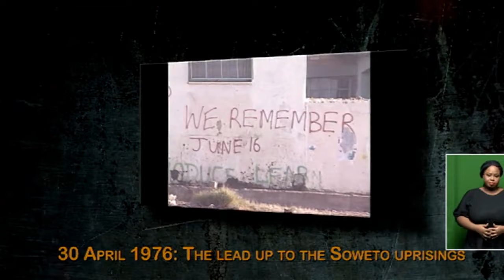SABCNews AM Headlines | 30 April 2022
-Part Four of the State Capture report has thrust the ANC into the spotlight saying that the party and the ANC-led Government should be ashamed of the alleged corruption that has taken place under its watch.
-South Africa registered 4-thousand-954 new Covid-19 cases in the latest reporting cycle.